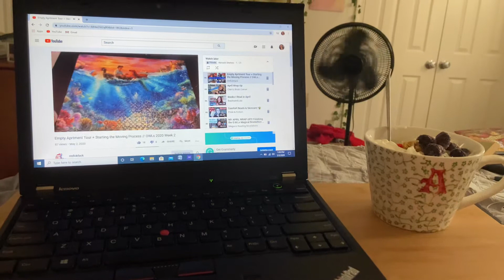Getting chased by a dog, Mental health, and first week of Medievalathon - reading vlog